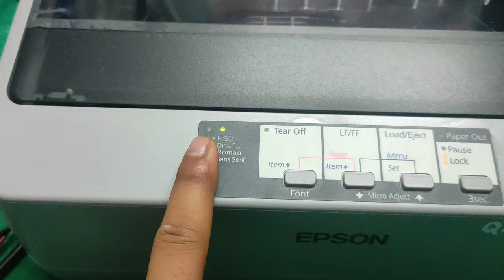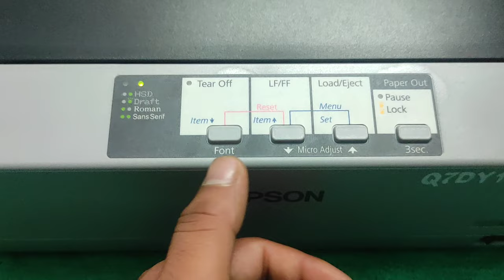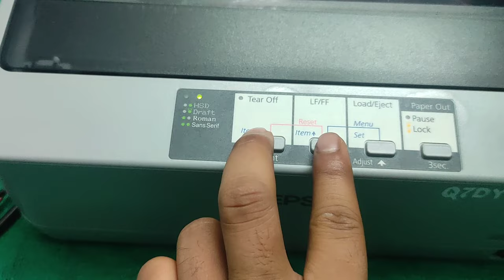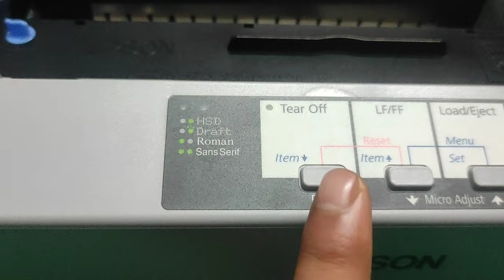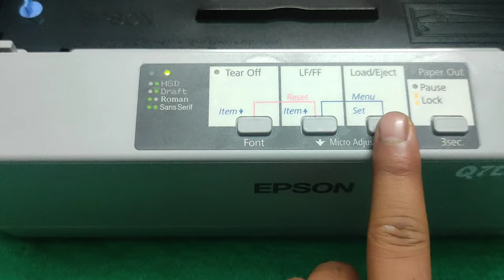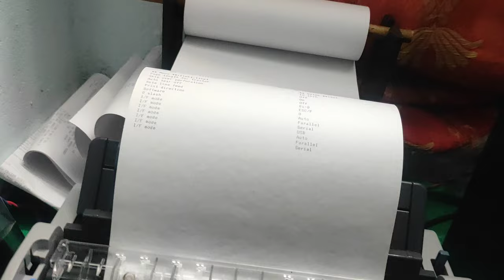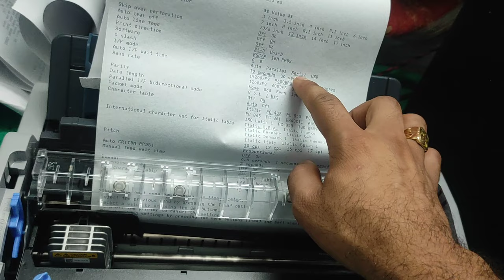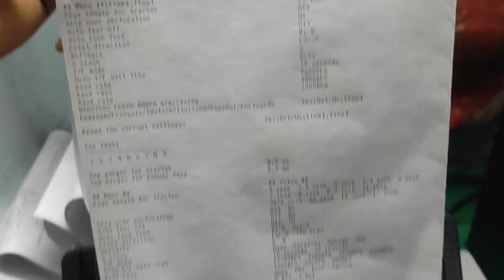Printer EPSON LX - 310 All problems solution//Set& Reset printer settings